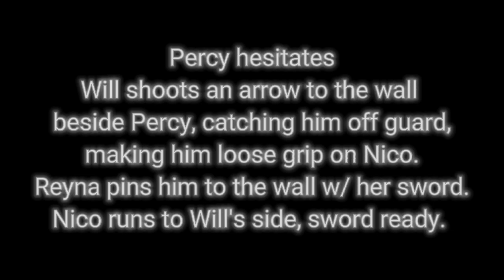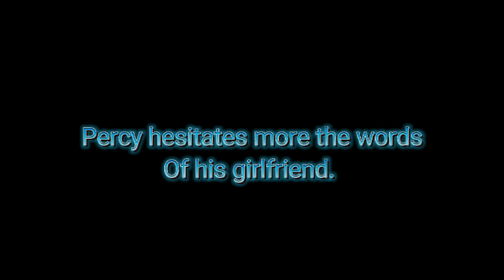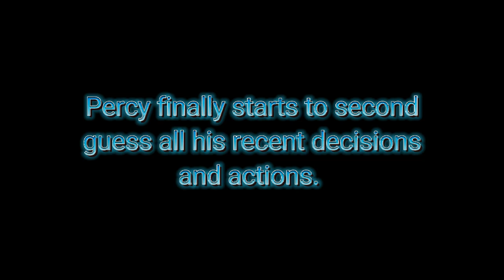Dark Percy AU (Part 2) ~ Flesh & Bone (Read Description)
NICO'S POV

I gasped in horror as Percy stands behind me, gripping my arm without mercy, desperate to keep me as hostage, and his sword on my throat. My friends, especially Will and Reyna looked angered at the action. They were preparing to strike, forgetting that they've come here in peace. That they would try to be diplomatic no matter what. I wasn't going to let the plan fail so early in the battle.

So, I glanced at all my friends urgently, begging them to stick to the plan. Percy may have turned dark, but their Percy still has to be in there somewhere. At least, they have to believe that he is.

Fortunately, his friends got the message. They relaxed a little, though their stance states that they'll be ready anytime something bad happens. Suddenly, to all their surprise, especially Percy's, Will nocked and shot an arrow so quick, no one barely noticed. I should've been worried, but the arrow didn't directly hit Percy, it struck beside his head, to the wall.

At his shock, Percy's grip lightened giving me the opportunity to escape, and so I did. People says Will's a bad aim, but I knew he missed on purpose. I ran toward him and away from Percy as Reyna took advantage of his shock, pinned him to the wall as she began to reason with him.

I turned to Will and called him an idiot because what if Percy didn't get shocked and attacked him? I could never bear losing another important person in my life, especially someone as important as Will.

I should've been leading my troops, instead I was too shaky from the experience. I knew what Percy was capable of and yet I had let my guard down. How could I be so stupid? Fortunately, Reyna didn't mind taking charge and Will was here to steady me until I was ready again. For now though, I knew I was in too much of a panic to help. So, all I could really do was watch but also be at a ready in case of an attack.

I watched Percy and Reyna exchange lines as my friends show their support. Eventually, I noticed Annabeth at the corner, also observing. There was something in her eyes. Determination, perhaps? Or was it pain? Then again, it could be a mixture of both.

But then, she surprised me. She went in between everyone and Percy then began talking accusingly and beggingly at the same time. When Percy won't listen, she tried to pin him herself, but Reyna didn't let go as Annabeth was still shaky. She was never going to make the final blow if it ever came to that and we don't expect her to.

Then, another shock came upon us when a flash of light appeared. Annabeth stepped back as Apollo in the form of Lester, probably to show humility, came forward and began begging with Percy to not go too far. This was a sign of his change, something Percy nor any of them couldn't have believed. And yet, here he was.

Apollo was helping them. Nevertheless, begging. Where have you heard of a god who could put aside their ego long enough to beg a mortal? Let alone a hero who are usually their pawns?

With each speaker, from Reyna to Annabeth to Apollo, I noticed something in Percy's eyes. Something I've seen in my own before: Guilt and realization. He thought he was doing the right thing when in reality... He's only being selfish.

And as Percy stubbornly refused to give in, I got myself together. This was my mission. Jason has assigned me for a reason and I will finish it one way or another. I steadied myself, earning me a concerned look from Will but I reassured him as I broke through the crowd and finally, spoke to Percy.

I spoke about how I understood him because I once was in his place, though I didn't fall too deep, I still was. I told him to look at himself. Is this what he really wants? The pain his causing his love one's. The dreams he once had, falling apart. And himself, who does he think he is and who is he really now? A hero or a villain?

Percy seems to be taken aback. At this, Reyna deemed it safe enough to step back and join our friends as we all reassured him in our own ways:

This is not who you are.

You're a good person.

We will accept you back.

You're still our friend.

And through all this, I watched as the guilt and disbelief in Percy's eyes grew. He didn't want to believe this, and yet he was obviously giving in. Maybe it was Reyna's straightforwardness or Annabeth finally going against him with her eyes full of pain, or Apollo, a god, showing sympathy instead of punishing him, or maybe even my understanding, but we were finally getting the old Percy back. This villain façade was finally breaking, and his loyalty to his friends, his fatal flaw, helping in the process.

I watched as Percy dropped his sword, deep in thought. I knew we tried our best, but the question remains, did we try hard enough? And was all our efforts enough to get Percy Jackson back?

~ END ~